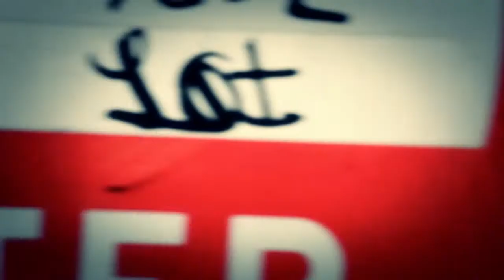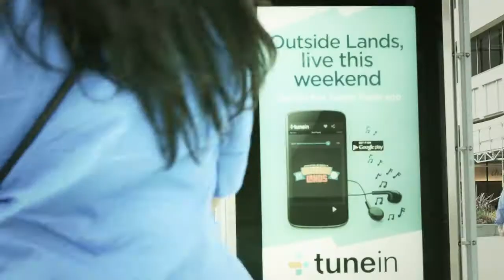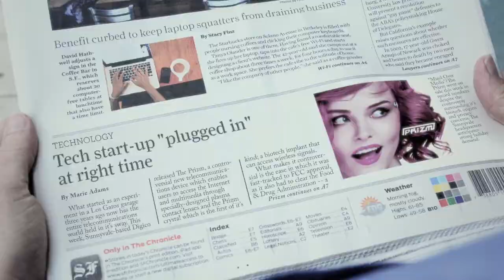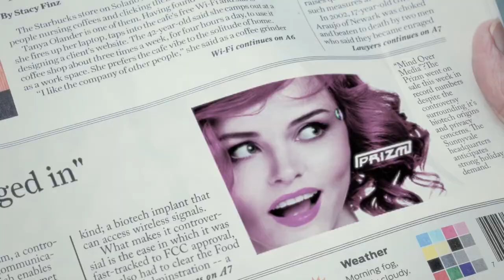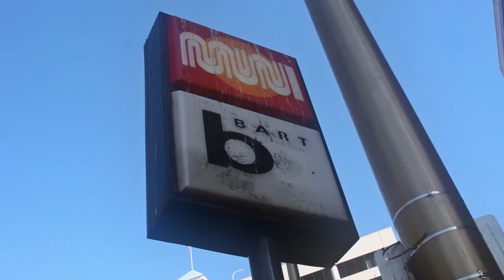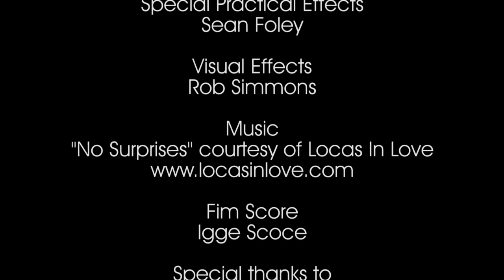THE DEVICE sci-fi short film by Rob Simmons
The Device, a cautionary tale on the dangers of mobile technology. Starring Carl Chamberlin and Nancy Sandoval. With Sean Foley and Rob Simmons. Written and directed by Rob Simmons.